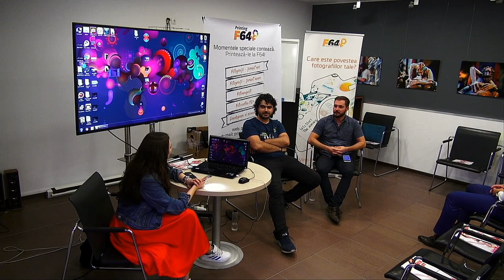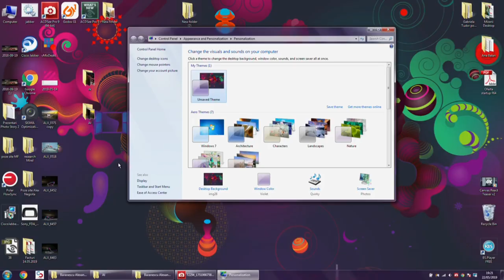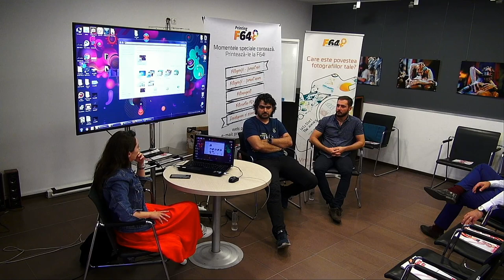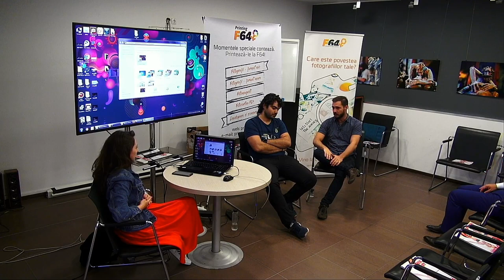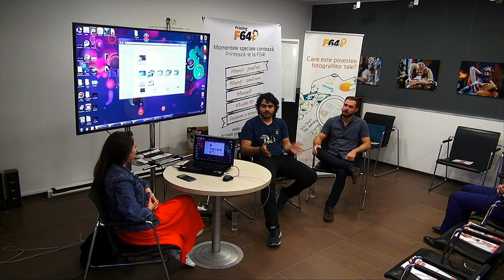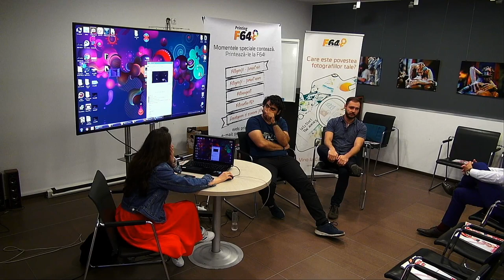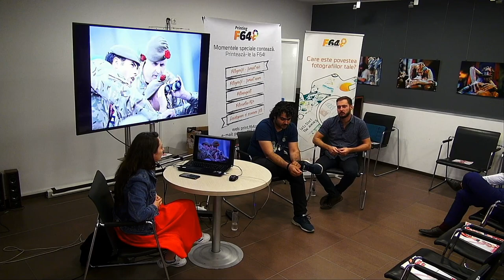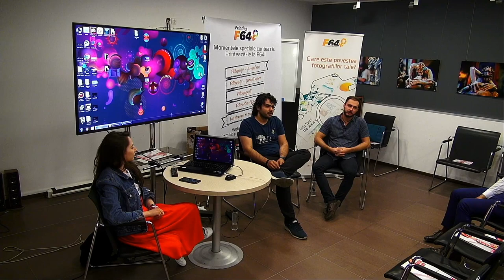Despre fotografia sportivă cu Raed Krishan și Alexandru Bărănescu